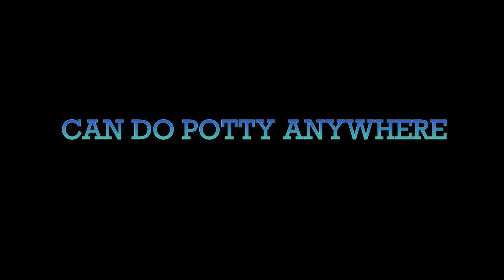Kazoos and Horse Milk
Chris and Jason learn about horse milk, while experiencing kazoo problems.